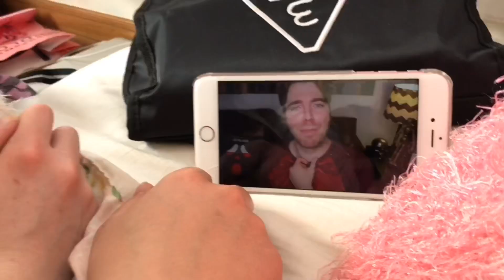Just a bunch of vlogs